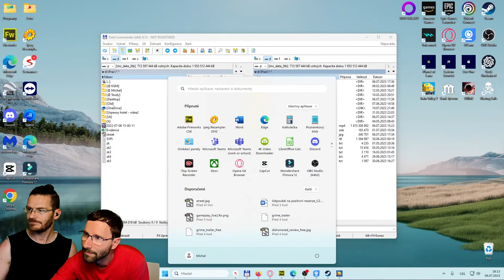Train Valley 2 | LIVE GAMEPLAY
Full PC Spec Caleb:
Nvidia GTX 1050-Ti

What are the next free games from epic games store?
What is the next free game from epic games store?
What are the next AAA free games from epic games store?
What is the next AAA free game from epic games store?